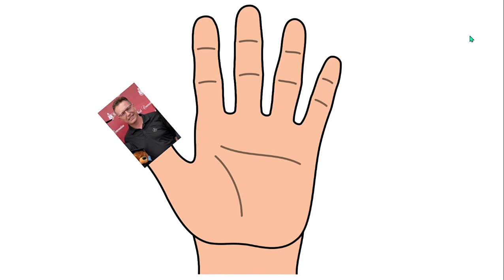gtv sarah finger family high pinched